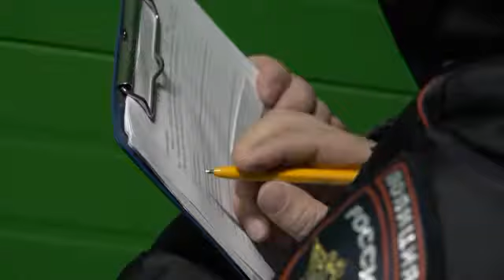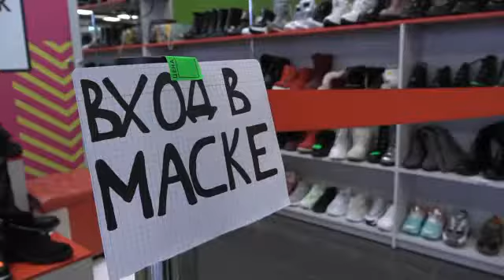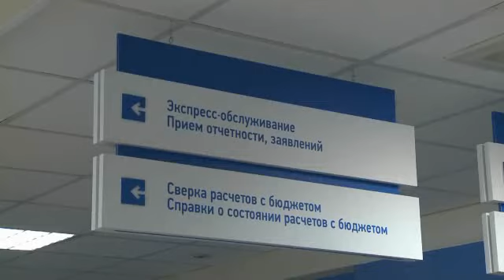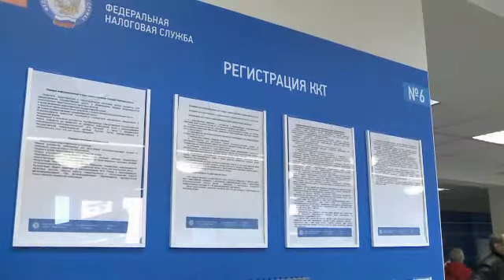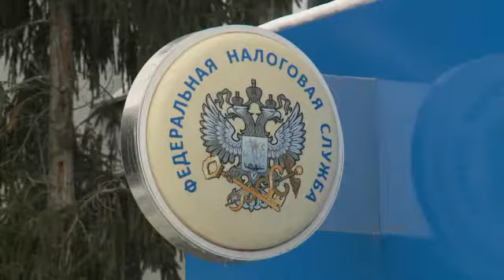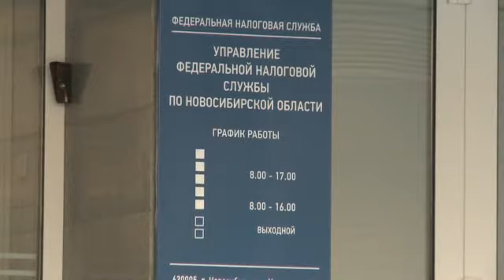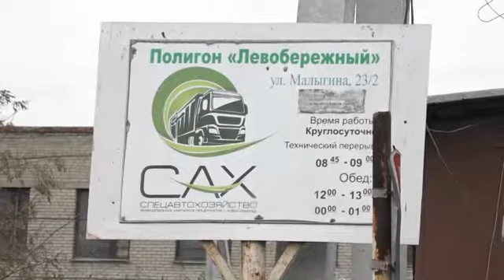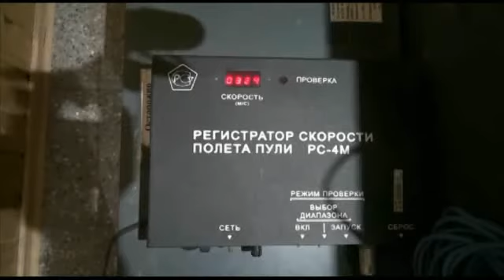Программа Без опасности // Эфир 24.10.20